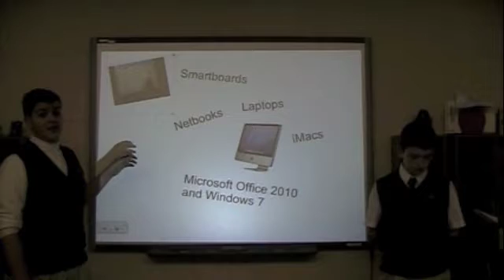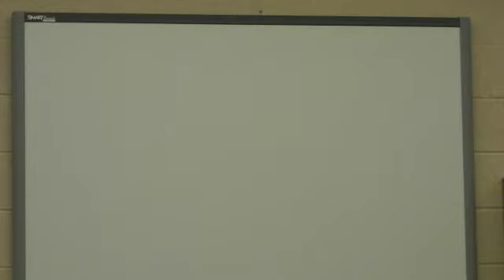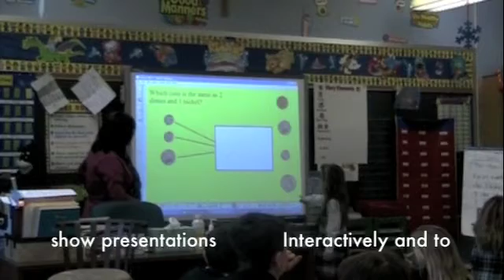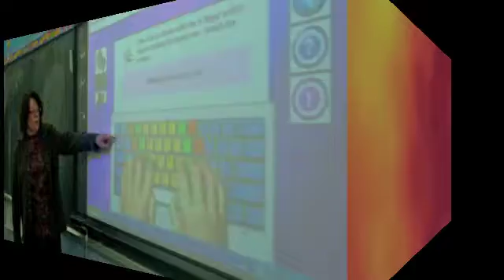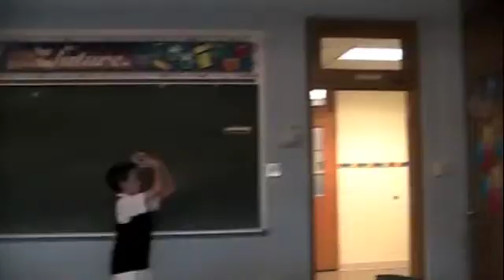Technology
This movie explores the various technologies used throughout St Bede School.  Technology permeates every classroom and grade level in the school.  It explains how technology is imbedded within the school curriculum.